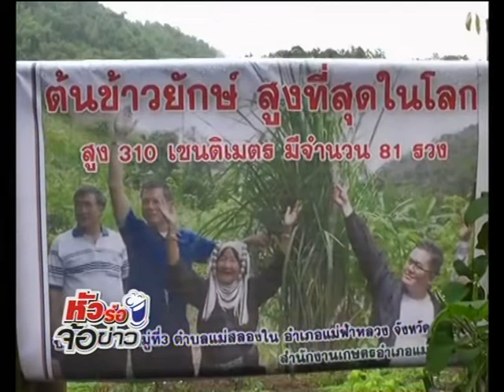หัวร่อจ้อข่าว อาทิตย์ 27-10-56 เทป44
Nation Channel ส่งช่วงหัวร่อจ้อข่าว ในรายการเก็บตกจากเนชั่นภาคค่ำ เสาร์-อาทิตย์ เวลา 19.20น. พาคุณผู้ชมไปคลายเครียดด้วยข่าวเบา­ๆ เรื่องราวฮาๆ ที่เรารวบรวมมาให้ได้หัวร่อกันทุกค่ำวันเส­­­­­­­­­าร์อาทิตย์ ในช่วงพิเศษ หัวร่อจ้อข่าว กับ ต๊อบ วุฒินันท์ นาฮิม ทีมข่าวเนชั่นจับเปลี่ยนลุคชั่วคราว จากนักข่าวเศรษฐกิจดูจริงจัง แต่ครั้งนี้จัดให้เค้า มาเล่าข่าวให้สนุก "สไตล์ขำๆทำไปได้" โดยแต่ละสัปดาห์เราจะคัดคลิปข่าวในรอบสัปด­­­­­­­­­าห์ ทั้งข่าวในประเทศและต่างประเทศ มาให้ชมกัน